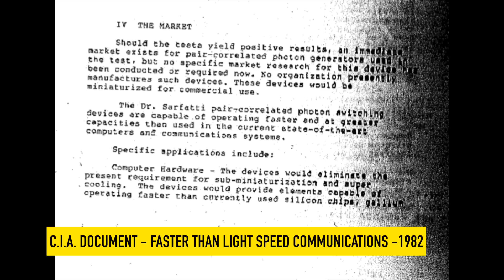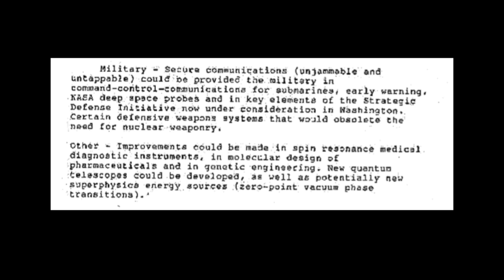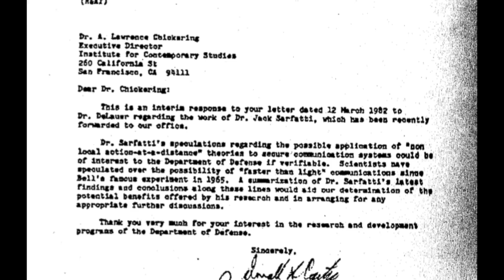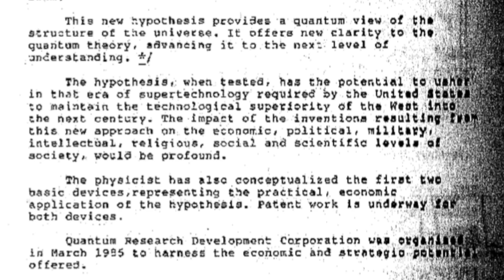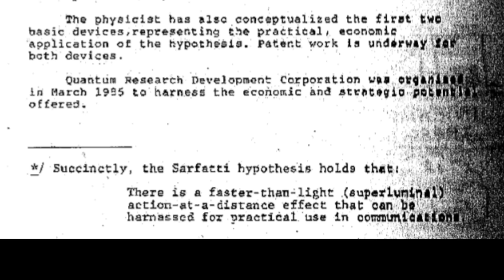Faster Than Light - CIA and the UFO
In 1982 a CIA study looked at quantum Faster Than Light speed communication. Today, 42 years later, It's hard to imagine, that technology does not exist.  Was it UFO tech?

Thanks
Simon.